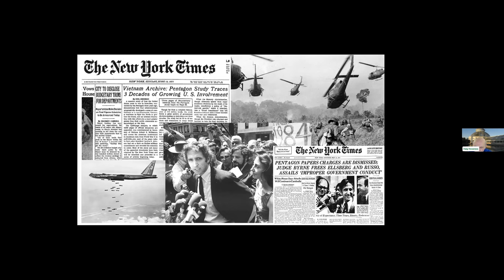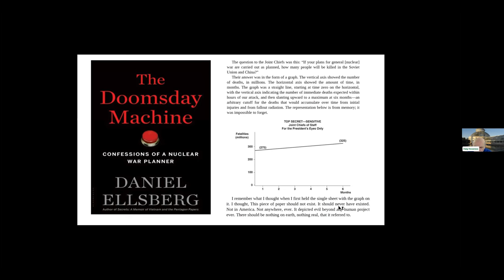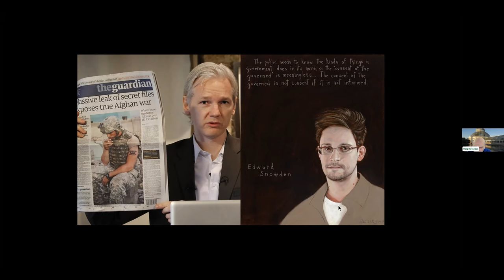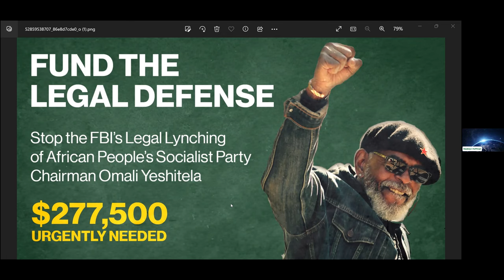Vietnam to Ukraine: Lessons for the US Peace Movement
On the May 4 Anniversary of the Kent State killings, the Green Party Peace Action Committee presented a webinar on the legacy of the Vietnam war and its implications for today's peace activists. Speakers addressed the domestic and foreign impacts of the Vietnam war, and there was be a tribute to Daniel Ellsberg, who exposed the truth of this devastating conflict.